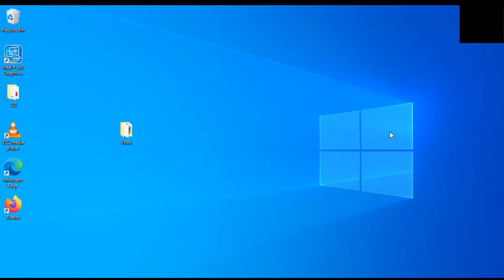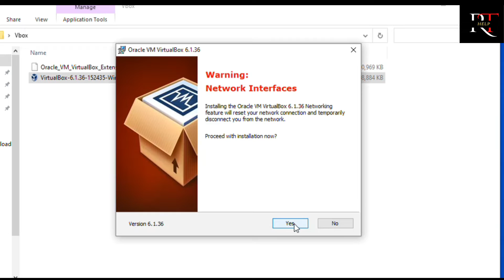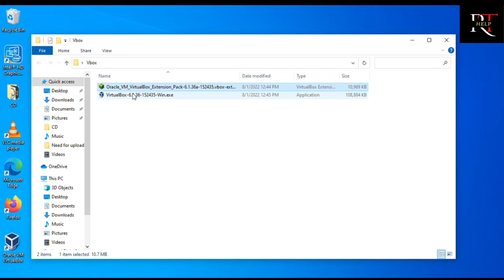How to Install VirtualBox on Windows 10 | VirtualBox कैसे Install करें Windows 10 पर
In this video We are going to see How to Install VirtualBox on Windows 10

install,
installation
virtualbox
virtualbox (web),
virtualbox installation
virtualbox download,
software,useful software,
download virtualbox,
install virtualbox,
install virtualbox on windows 10,
virtualbox downloads,
virbox,
oracle virtualbox,
kali linux virtualbox,
virtualbox mac os,
vm virtualbox,
vm box,
install virtualbox on windows 7,